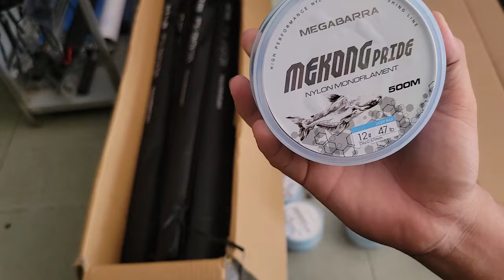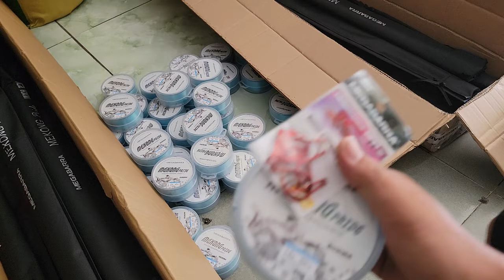Cần Câu Mekong Cắm Góc 2m3 siêu bạo lực, LH 0963.890.470